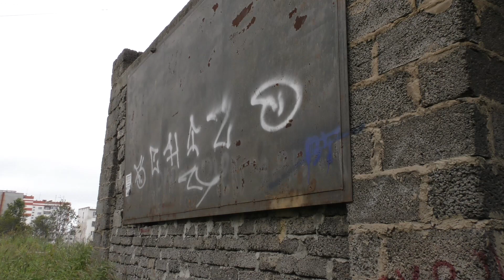Как отвадить детей и подростков лазить по недостроям?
Заброшенные здания можно сделать безопасными здесь и сейчас, и на это не нужно тратить миллионы из бюджета. В этом уверены активисты молодежки ОНФ. На этой неделе вместе с уполномоченным по правам ребенка в Магаданской области Денисом Павликом они провели рейд по недостроям.